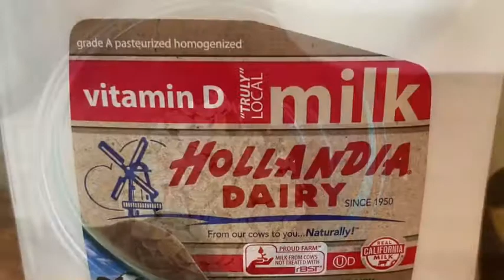DIY Face Mask Using Oatmeal, Milk & Cinnamon For Acne, Dark Spots & Wrinkles/ Carol Quizon Vlog